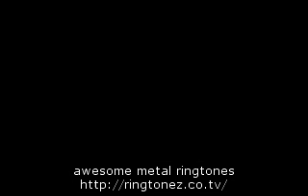Awesome High Notes in Rock Music Part 3 C5 E5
29722My video series continue this time featuring various singers around the world hitting notes from C5 E5 territory.1. Tenor Erik Grönwall of Swedish Idol fame hitting really powerful high note gliding up to E5 and then down to D 5 in a cover of Skid Row 39 s 18 and Life.2. Tenor Adam Lambert of American Idol fame first hitting great B4s and then making an incredible glissando up to E5 in the cover of Led Zeppelin 39 s Whole Lotta Love.3. Low tenor Bruce Dickinson from Iron Maiden hitting great C 5 in Flight of Icarus.4. High baritone Chris Cornell from Soundgarden hitting amazing D5s in Jesus Christ Pose.5. High baritone Jimmy Gnecco from Ours hitting powerful E5s which glide down to D 5 and then slides up to C 5 the song is Fallen Souls.6. Tenor Jeff Buckley hitting screamy but powerful D5 in the live version of Dream Brother.7. Tenor Tim Buckley hitting easy C5s in Down by the Borderline.8. Tenor Nusrat Fateh Ali Khan going up to B4 and then up to screamy D5 in Peter Gabriel 39 s Passion.9. High baritone Jeff Scott Soto sliding from G 4 up to powerful D 5 in Yngwie Malmsteen 39 s As Above So Below.10. Tenor Bobby Kimball from Toto hitting great C 5 and E5 in Africa.11. High baritone Ian Gillan from Deep Purple hitting great C5 in Child in Time.12. Tenor James LaBrie from Dream Theater hitting crystal clear C 5 and then E5 before sliding back to C 5 the song is Under a Glass Moon.13. Tenor Robert Plant from Led Zeppelin hitting great highs up to C5 and even touches E5 during them the song is Black Dog.14. High tenor Roger Taylor from Queen hitting powerful C5s and even one E5 in the cover of Led Zeppelin 39 s Rock and Roll.15. Low tenor Freddie Mercury from Queen hitting amazing D5 in The Show Must Go On.16. High baritone Hansi Kürsch from Blind Guardian hitting powerful D 5s and C 5s in Into the Storm.17. High baritone Graham Bonnet from Alcatrazz hitting C 5s in Blackthorne 39 s Breaking the Chains.18. Baritone Whitfield Crane from Ugly Kid Joe hitting powerful D 5 in Madman 39 92 Remix .19. Low tenor Jon Bon Jovi from Bon Jovi hitting great C 5 in Bed of Roses.20. Baritone Ted Neeley of Jesus Christ Superstar fame hitting amazingly powerful D 5s and E5s in both full voice and falsetto in The Temple featured in Jesus Christ Superstar movie version.  The first scream even touches F5 21. Tenor Steve Balsamo of Jesus Christ Superstar fame hitting incredible C5 and gliding up to E5 in Immortal.22. Tenor Lou Gramm from Foreigner hitting amazing chesty highs topping at C 5 the song is Juke Box Hero.23. Tenor Steve Perry from Journey hitting great D5s and one D 5 the song is Mother Father.24. Baritone David Coverdale from Whitesnake doing an amazing glissando up to E5 in Still of the Night.25. High tenor Michael Jackson hitting A 4s and powerful D5 in Dirty Diana.26. Low tenor Meat Loaf hitting powerful C5:s in the ending of Bat Out of Hell.27. Low tenor Paul McCartney from The Beatles/Wings the lowest tenor ever hitting powerful C5 in Live and Let Die by Wings.28. Low tenor Richard Page from Mr. Mister hitting F4 and suddenly gliding up to great C5 in the live version of Kyrie.29. Low baritone Billy Gibbons from ZZ Top singing whole melody lines with powerful C5s in Bad Girl.30. Low tenor Jared Leto from 30 Seconds to Mars hitting highs reaching D5s the song is The Kill.31. Baritone Mike Patton from Faith No More/Mr. Bungle hitting powerful highs first up to B4 and then up to screamy D 5 the song is Star A.D..32. Tenor Paul Stanley from KISS hitting powerful D5s in God Gave Rock 39 n 39 Roll to You II.33. Tenor Michael Anthony from Van Halen hitting few C5s and falsetto B5s in the demo version of Somebody Get Me a Doctor.34. Baritone Eddie Vedder from Pearl Jam hitting powerful D5s in the cover version of The Who 39 s Love Reign O 39 er Me.35. And the original version of the song with high baritone Roger Daltrey from The Who hitting powerful D 5s.36. High tenor Geddy Lee from Rush hitting E5s pretty easily the song is The Twilight Zone.37. Low baritone Axl Rose from Guns N 39 Roses hitting great glissando up to F5 in Think About You.38. Low tenor James Christian from House of Lords hitting great D5 in Down Down Down.39. Tenor Dave Bickler from Survivor hitting great highs up to C5 in Eye of the Tiger.40. High baritone Serj Tankian from System of a Down hitting C5s and C5s in the intro of Chic 39 N 39 Stew.41. Baritone Geoff Tate from Queensrÿche hitting great clean head voice E5s in Revolution Calling.Copyright Disclaimer Under Section 107 of the Copyright Act 1976 allowance is made for fair use for purposes such as criticism comment news reporting teaching scholarship and research.